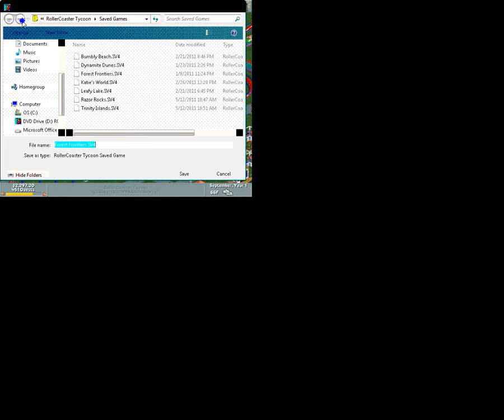ROLLER COASTER TYCOON LETS PLAY ep 3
so i went to the bathroom after i recorded this video and forgot to pause and it turns out that i beat it. so i will not upload the end but i will start the next park soon